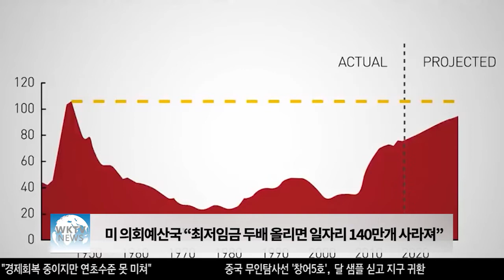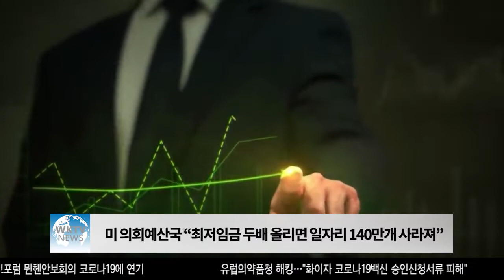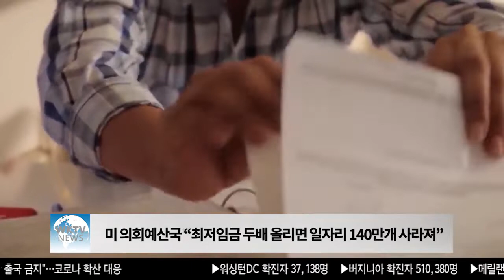미 의회예산국 "최저임금 두배 올리면 일자리 140만개 사라져"